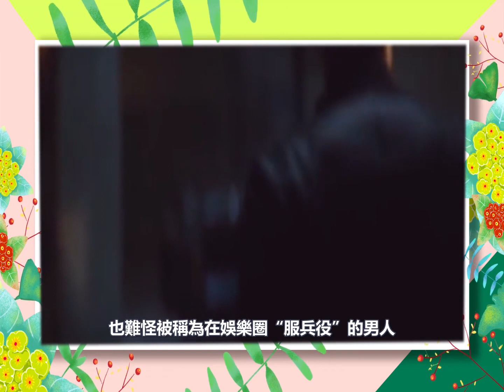命韻峋環終於不藏了！陳飛宇下意識就想抱張婧儀，片場打鬧糖分超標太上頭！難怪黃景瑜再努力張婧儀都不動心！陳飛宇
不知道大家有沒有發現，今年以來憑藉作品出圈的95後小花不在少數。 、
先是趙露思憑藉《且試天下》和《星漢燦爛》出圈，成功躋身95花前列。
虞書欣也憑藉一部《蒼蘭訣》成功逆襲，塑造了一個愛蒼生也愛一人的神女形象。
張婧儀更是憑藉一部《點燃我溫暖你》出圈，讓觀眾看到了那個面對愛情從不退縮，所向披靡的公主朱韻。

命韻峋環終於不藏了！陳飛宇下意識就想抱張婧儀，片場打鬧糖分超標太上頭！難怪黃景瑜再努力張婧儀都不動心！